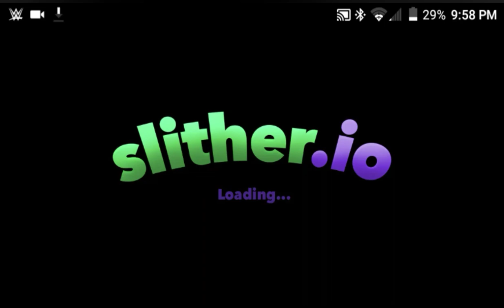I TRAPED 1,000 SNAKES!!!